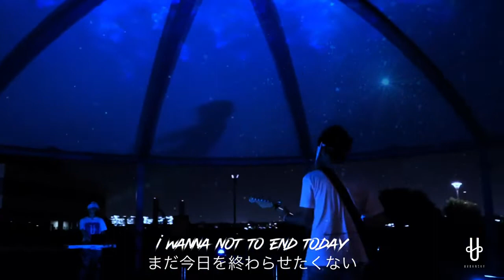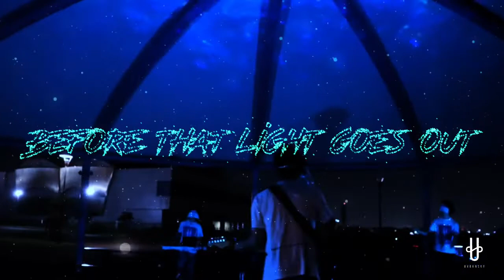【UBP】URBANSKY / Night clock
【URBANSKY BLUE PROJECT】
未だ収束の見えないコロナウイルスの感染拡大に伴い「URBANSKY BLUE PROJECT」を発足。

医療の最前線で闘う方に感謝の気持ちを伝えるMAKE IT BLUE JAPANの趣旨、企画に賛同し、動画を"毎週木曜日20時"に配信。(2020/11/26終了)

During this time of worldwide uncertainty due to COVID19, I have been thinking about what we as musicians can do to help.

Therefore, as a way of showing our gratitude to those who are fighting on the front lines of medical care, we have decided to launch the "Urban Sky Blue Project", which will release a new music video every Thursday (Japan) at 8pm.

In addition, we are hoping to create collaborations with other like-minded musicians or non-music artists.

■CAST&STAFF
Vocal:44TACA
Bass:春木K太郎
Keyboard:ふかちゃ
Shooting Staff : N

Movie Editor: 44TACA
Subtitles Editor:44TACA

収録アルバム : Answer
Song/Night clock